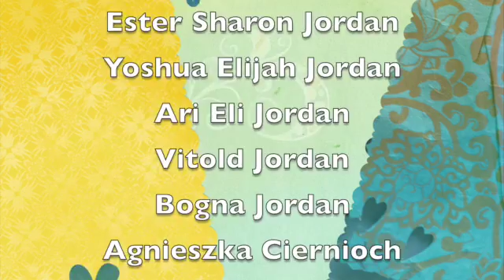Hi, baby Ruben!